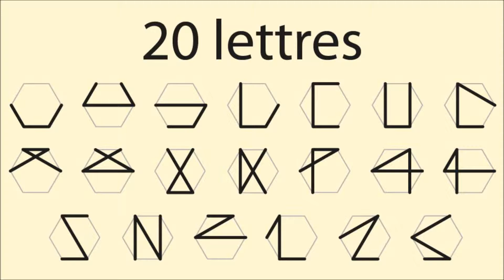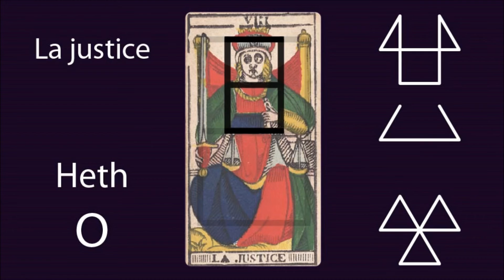La Justice, Heth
Voici avec la justice une lettre bien plantée, la lettre du fruit bien rond, solaire, la lettre O. Heth signifie la barrière, celle qui entoure le bétail, rejoignant ainsi la rune Odil qui signifie le cheptel, la richesse familiale, l'héritage qu'il convient alors de partager avec justice.